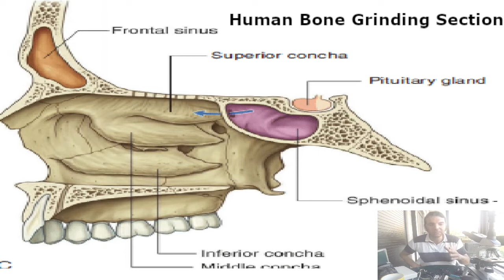50- برنامج شرايح. الشريحة50.عظم اسفل الجمجمة تحت المجهر. Human Skull Bone Grinding Section